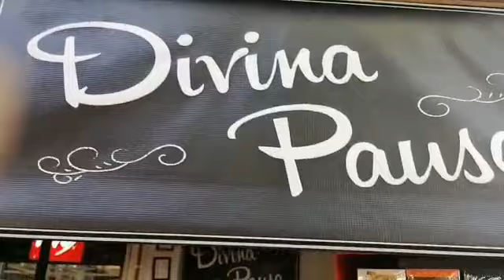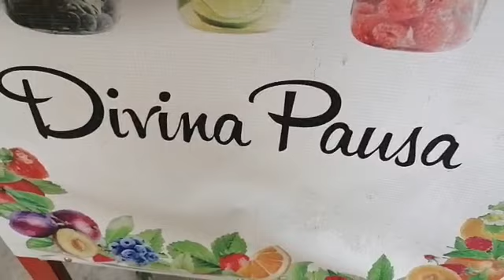Dato AND La Divina Pausa un Mundo de Exquisiteces, calle Víctor Manuel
Video de AND Noticias